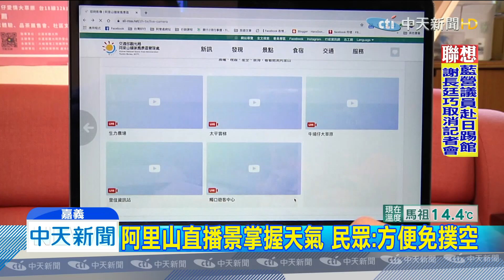20191204中天新聞 阿里山看日出卻撲空？ 現可上網看「直播」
想看阿里山日出雲海，還得看老天爺臉色，有時候上山後，甚麼都看不到，阿里山管理處在網站上架設即時影像，24小時直播不間斷，高解析的鏡頭，讓民眾在家看美景。